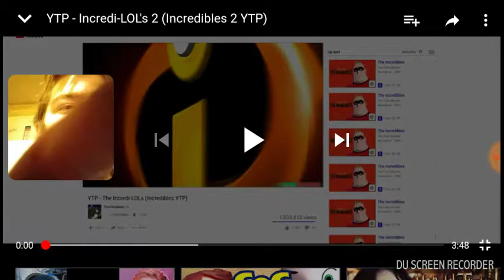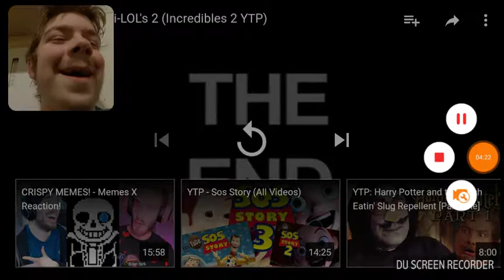Reacting to: YTP - lncredi-LOL's 2 (lncredibles 2 YTP)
This video is made by a youtuber named "yoshimaniac", so he makes good and insane YTP's (YoutubePoop), so be sure to check out his youtube channel. And its going to be really funny and weird, because yoshimaniac actually adds so many hilarious ideas to videos like these. To people that don't know what YTP (YouTubePoop),a video will soon be uploaded to show you what they are, but in the meantime, this is the only reaction video I uploaded so far, but there are going to be more reaction videos, so don't miss them.